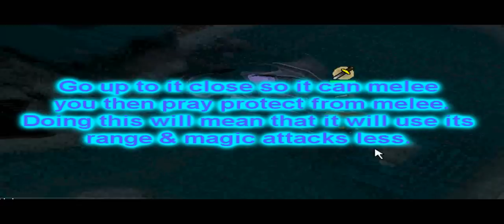[Runescape] Mithril Dragon Guide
My Guide to killing Mithril Dragons (Using Range)

Inventory
3-5 Prayer Pots
1 Ranging Potion
1 Super Defense (Optional)
1-2 Anti-Fire Pots
Games Necklace
1 click teleport
Healing Familiar (Spinner, Bunyip, Unicorn Stallion)
Fill the rest with sharks + (Monkfish can be used but use better healing food to last longer)

Equipment
Head - Neitiznot, Archer Helm
Amulet - Glory, Fury, God Stole
Cape - Accumulator
Ammunition - Diamond Bolts (e) +
Weapon - Rune Crossbow
Shield - DFS/antifire Shield
Body - Karils/Black D'hide
Legs - Karils/Black D'hide
Boots - Infinity/Ranger
Ring - Life/Wealth/Archer

Method
Teleport to Barbarian Assult Using your games necklace. Bank the games necklace at barbarian assult.
Run south and dive into the wirlpool. Pot up and put your prayer on.
run south and go up the stairs. Rune up close and do protect from melee.

When I did this video i was level 103 and had 80 defense & 81 range. In this trip I got 5 kills (51k loot)
I say that the more prayer pots the longer, but make sure yu have enough food.
I recommend 75+ range (Diamond (e) is a must if at this level)
75 defense can be recommended.
NOTE: You can not bring familiars into the wirlpool. You need to summon them when you're inside.

Mithril Dragon Drop Log
Rune Battleaxe x1
Chewed Bones x1

Music
Jai Ho! (You are My Destiny) - Ar Rahman & The Pussycat Dolls
I Do Not Hook Up - Kelly Clarkson

Please consider this video and it's audio as free advertising. Runescape is owned by JaGeX Ltd. I do not own, nor am I associated with them in anyway. Please consider this free advertising for Runescape Owned by JaGeX.